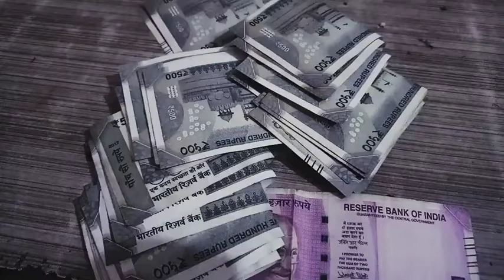Kharch Karne Se Pehle Kamaya Karo Status - Rahat Indori Shayri Whatsapp Status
Kharch Karne Se Pehle Kamaya Karo - Rahat Indori Shayri Whatsapp Status -New Status Video - Dark World

Girl mood off painting performance 😈🔥status America got talent |

Video Topic In This Channel 👇
YouTube Shorts
Entertainment Video
Comedy Video
Short Videos
Etc.
Memes Video
Funny Videos
Much More.